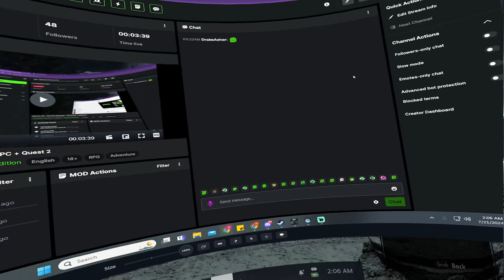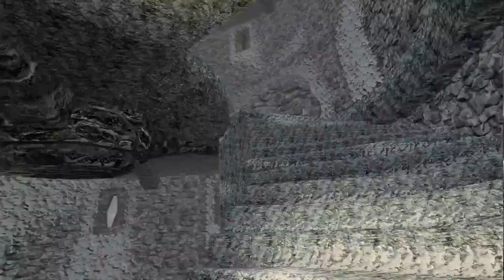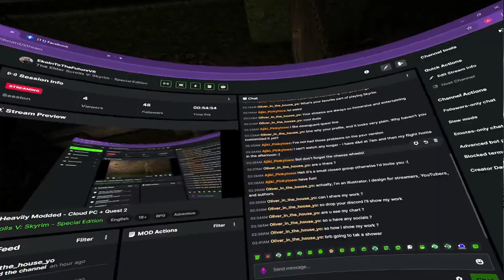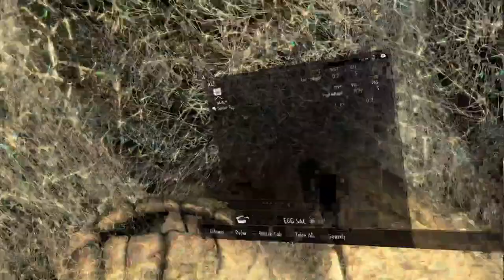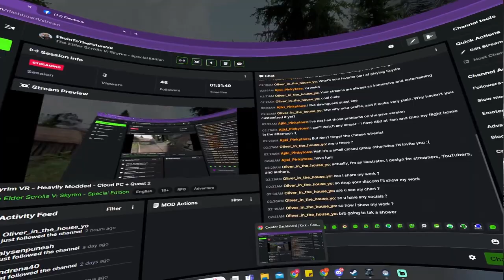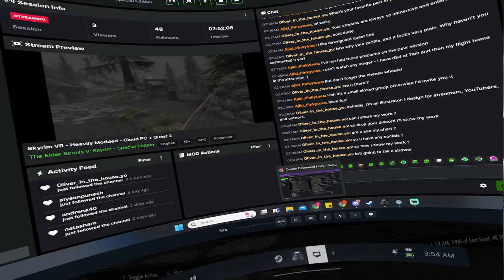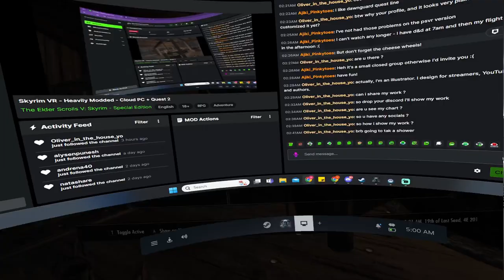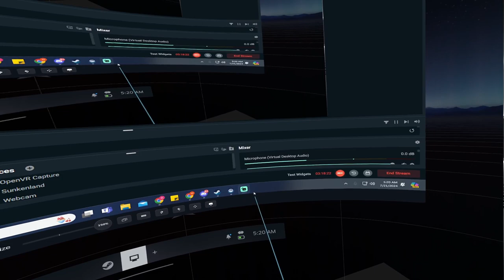Skyrim VR - Heavily Moded - Cloud PC + Quest 2 - A New Start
Prices will vary in other countries. So 40 referrals=free gaming PC. No maintenance. No repairs. 12 to 16 gig of Ram, 1080 GPU to 3070 or equivalent and 256 gig storage. To finally have a full time gaming PC to VR with (or even just to use for other stuff) has given me a great peace of mind. I had been worrying about trying to get a high end PC for quite some time so I could PCVR as long as I want. Now I can sink my teeth into those long rich games with vast open worlds.